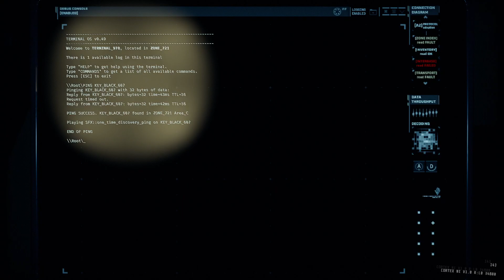GTFO - Rundown R2B1 "SACRIFICE" (Solo with Bots)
00:00 Intro
04:14 Preparation
05:36 Fighting Bloody Door Wave 1
17:33 Preparation
19:10 Fighting Bloody Door Wave 2
27:15 Getting Key_Black_607
31:19 Preparation
37:36 Fighting Security Scan Wave
43:52 Fighting Exit Point Wave and escaping